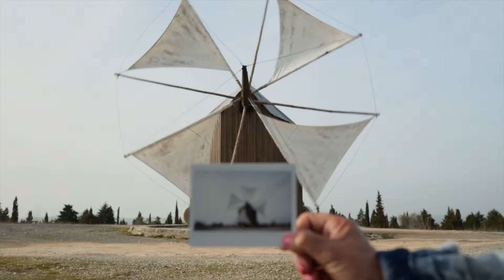Região de Leiria - Vem, só faltas tu!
Um convite para visitar e experienciar o melhor desta Região de Maravilhas, com Tudo Incluído - Património, Gastronomia, Natureza e Cultura.